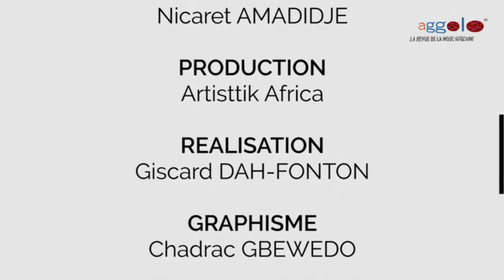Bobo Wè : Le nouveau visage du rap béninois